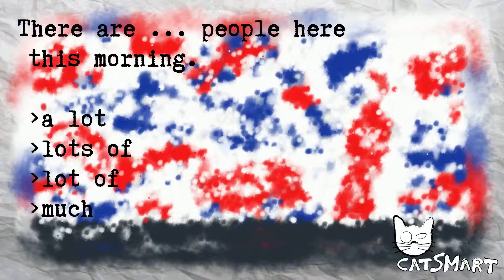English test for beginners 177 51 66CatSmart for Kids